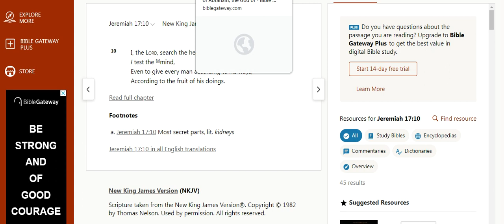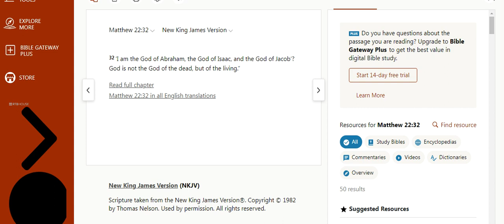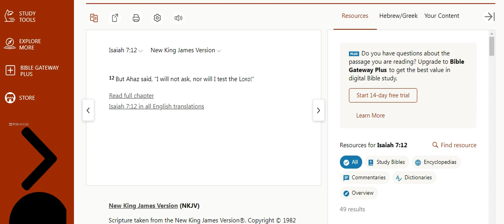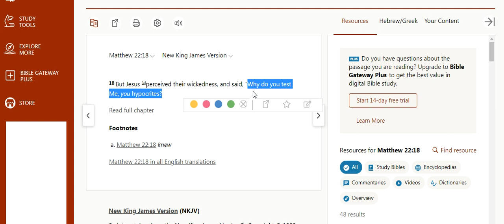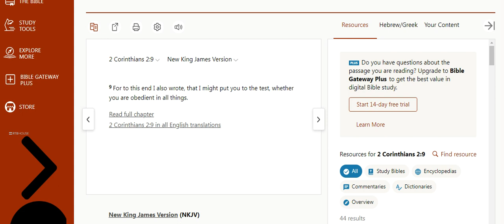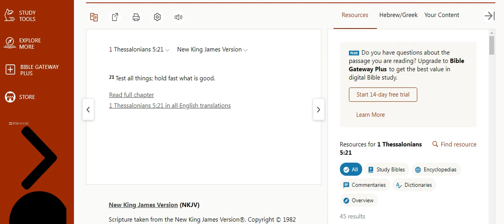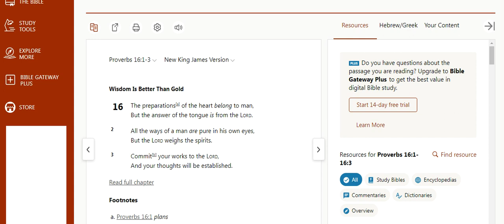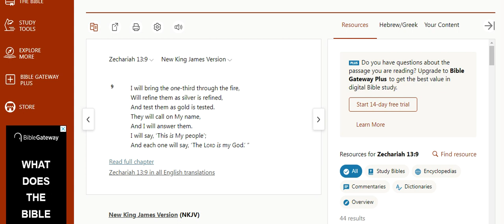Don't Test Me PT2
Because we don't know the word of Yahuah and we believe the lies that were taught to us in christianity, we end up doing and saying wicked things. We were taught to test the spirit in christianity but this is actually wickedness and someone tried to test me. What does this actually mean and who in the bible is testing who?